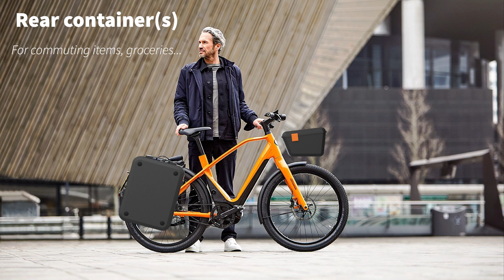Industrieel Ontwerpen Masterproef Julian Adam